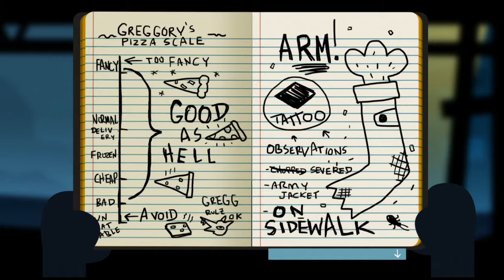|7| Friendships Hardness Strangeness (Night In The Woods) Plays, Mistakes and murder face